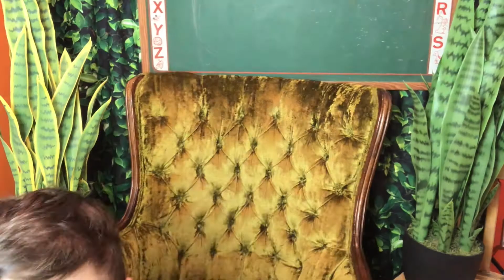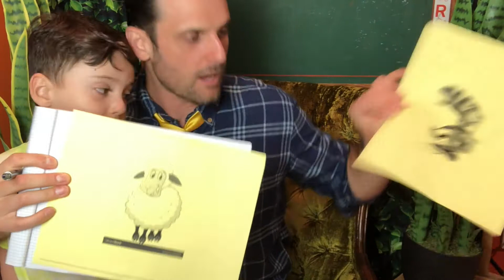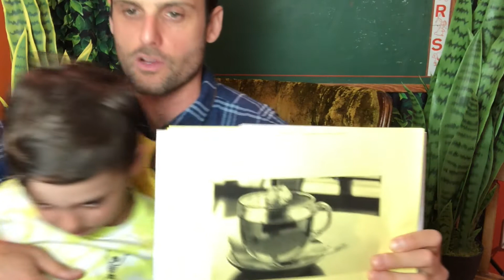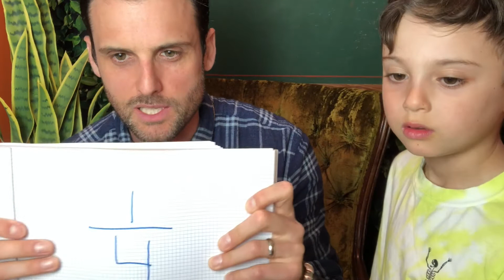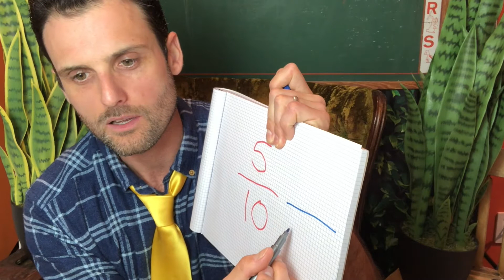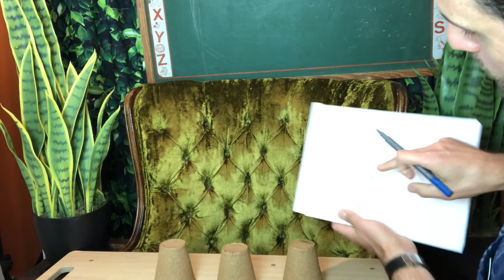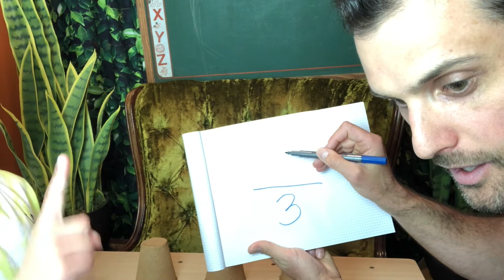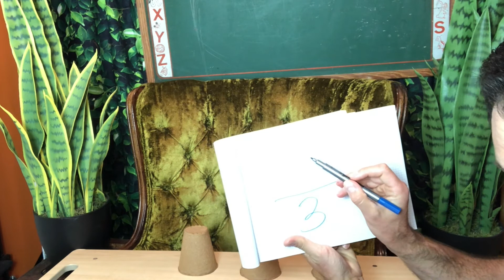The Green Schoolhouse - Lesson 7 - "Probability, Part 2"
We continue with our lesson on probability, using some fun props and games.